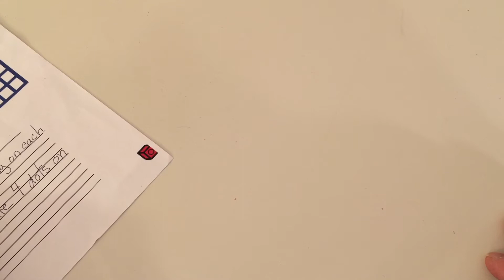Geometry Activity # 1 LEGOmaniacs have fun building math activities LEGO homeschooling lessons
Have fun learning math with blocks. To download the graph paper
Download the entire book of my activities, which includes the progress chart and other goodies please
Geometry activity 1 explore one of the most common and beautiful geometric shapes, the square. Squares are common in some many everyday items, from floor tiling to computer pixels. The mysteries and wonders of the square are many and date back before the time of the pyramids, which has a square as its base. The learner will begin to feel the properties of the square through following and building along with this video. Square not only is part of geometry, but is also part of numbers such as the square of 2 is 4. We never ask for the triangle of a number or claim a number is hexagon, but square is used in geometry and in numbers. Square are a special type of rectangle which is equal on all sides with 4 right angles. All lengths of all sides are equal. See how large of a square you can create with your blocks and send me a picture.
Author of Lock Block Logic, John Messerly, presents subtraction number two, from his book. Play with blocks and learn math principles which will help you to see how math works. Research shows children learn best with hands on materials. John taught Math to children in a major inner city school system for ten years.  This book was written up in LEGO magazine and USA Today
Everyone can benefit from a better understanding of how math works, the activities will cover Number theory, number patterns, addition, subtraction, multiplication, division, and geometry.
 There have been suggestions to dramatically shorten the videos and this an attempt to do so. There are places in this video to pause, explore, or draw on your own. Both exploring and drawing are extremely import activities. Please put the video on pause and take 5 minutes or more to explore freely with your blocks. By all means, please draw out what you have done and write about what you have done. Keeping track on your progress chart is not vital to understanding, this is merely record keeping and can be skipped.
 Much of this book of activities is based upon the work of the famous Developmental Psychologist Jean Piaget.
Children learn from the physical world and then begin to learn abstract concepts like language and reading. Math works the same way. In these activities we begin with the physical or concrete objects, then we express the concept in a semi concrete manner when we draw a picture or 2 dimensional picture of what we did with the physical blocks. Finally we add some abstract, written, comments on our concept. This is a very powerful way to learn. This type of learning model is recommended and yet seldom followed though in a classroom setting.
We are using blocks which are familiar to many children and are found in many homes. Many educational materials particularly those for teaching math like Cuisenaire Rods difficult to come by and relatively expensive, plus they are not toys for playing. Thus LEGO blocks make an excellent material for the task of teaching math in a fun and physical or hands on way.  LEGO blocks seem to be extremely well made, they are colorful, and I find them very fun to work with. Some of these blocks are small and should not be used for children under the recommended age.
 Homeschooling situations are so much more common now and these activities would be a very nice addition to any home schooling curriculum. Feel free to down load the entire Lock Block Logic book and peruse some of the explanations on these lessons/activities. These activities can be useful for someone very capable in Math, hands on activities can and do lead to better understanding and deeper insights. People who avoid math will also benefit from the simple yet very powerful concepts provided.
Even though math can be done nicely using a calculator, these hands on lessons can understand the math concepts. This is vitally important to using a calculator correctly. One must know what do with number, when to add, subtract and so forth in order to get the right answers with a calculator. Math concept understanding also helps the calculator user to know when the answer is sensible. Use math manipulative to teach math principles. Move thru concrete thru semi concrete, and back to abstract using these activities